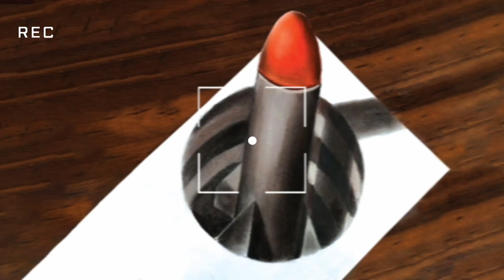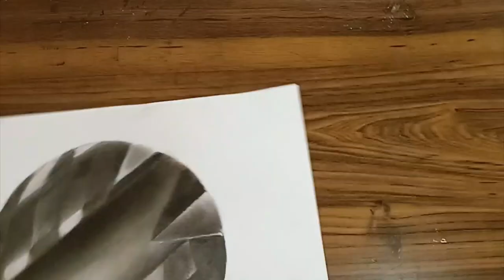How to draw a rocket /easy rocket drawing step by step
🤗Find out this amazing art tips✔ and 3d trick art✔ for easy rocket drawing step by step ✌and making 3d illusions😮  by this amazing tutorial video we show you how to draw a rocket  in 3d ✌with optical illusions 🤨and you can get unique ideas of 3d art drawing✏ . 😎 you can improve your 3d art and draw 3d drawing perfect like an easy drawing🎨 just by 👀watching our drawing tutorial video . 😊Wait for more awesome art tutorial videos👀 that gives you best ideas🤗 .🤔If you like the 3d illusion drawings such as this one , leave ❤ in comments for us to keep continue🤗

📎my playlists for some amazing drawing tutorial videos =

2-how to draw any animal brilliant drawing tutorial-magnificent art tips for realistic drawing and 3d design cute drawing of animals.

4-how to draw simple glass : learn how to shade glass and how to render bottle glasses drawing as 3d design realistic art:

6-fabulous anime drawing tutorial , learn how to draw famous anime step by step with fantastic art tips and trick art :

📎watch some of my popular drawings that helps you to get unique ideas for your art

1) Stellar wind _ unicorn heads
2) Night Run Away - An Jone
3) Song of Mirrors - Unicorn Heads
4) koto San _ ofshaane

3d drawing
3d art
how to draw 3d
diseño 3d
dibujos em 3d